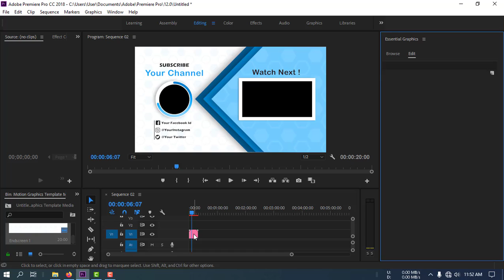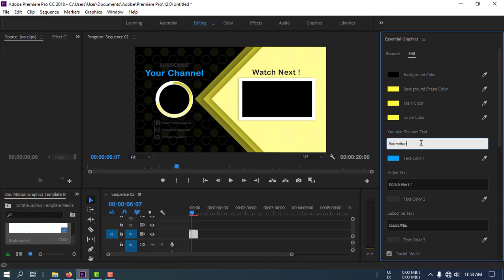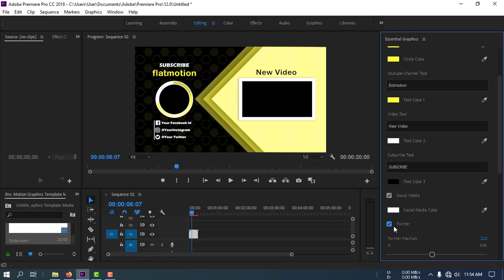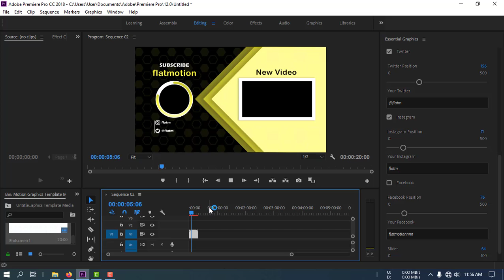Tutorial MOGRT at Premiere pro (Endscreen File Project)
this tutorial for the project

Youtube Endscreens